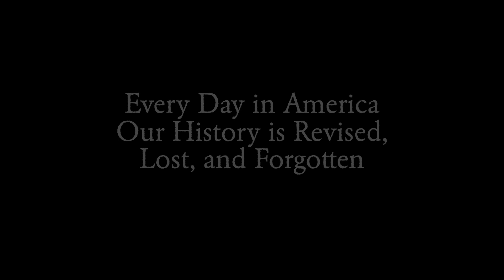Preserving the History of the Greenfield Preston Plantation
HOW TO HELP WITH GREENFIELD

FRIENDS OF GREENFIELD PRESTON PLANTATION·WEDNESDAY, FEBRUARY 3, 2016

ISSUE: Botetourt County wants to relocate historic slave cabins and a kitchen at Botetourt Center at Greenfield. The structures will lose their historic significance, as well as their spot on the National Register of Historic Places, when moved. These structures belong not only to Botetourt County, but to the nation as part of the history of the founding of the country. It is imperative that the buildings stay where the spirits of their former occupants exist. See below for additional history on the property.
At the moment, FGPP needs to pay legal fees. Once the structures are left in place, in partnership with the county and other historical and civic organizations, FGPP would continue to raise money in support of constructing a replica of the Preston Manor House that would have enough space to potentially house one or more of these - a needed Welcome Center, a new Botetourt County Museum and an Interpretive Center.

(2) Email your Botetourt County supervisor. Buchanan District: John Williamson ; Fincastle District: Jack Leffel ; Amsterdam District: Todd Dodson ; Valley District (Dr. Mac Scothorn ); Blue Ridge District Billy Martin .

(3) Call the Botetourt County Administrator and voice your concerns: Gary Larrowe or Deputy County Administrator David Moorman .

(4) Writer letters to editor: The Roanoke Times The Fincastle Herald, email to The Richmond Times Dispatch, for a list of state newspapers.

(5) Call or email your state representatives: Senator Stephen D. Newman  Phone: ; Fax: Delegate Terry Austin  Local Office: ; Richmond office